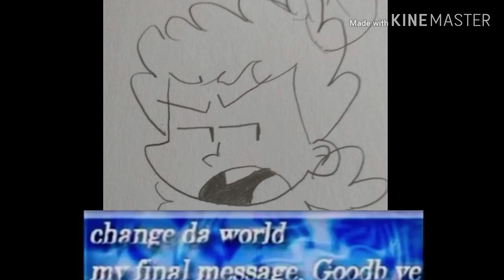change the world my final message goodbye : pensive :